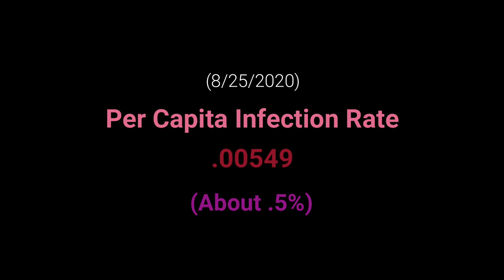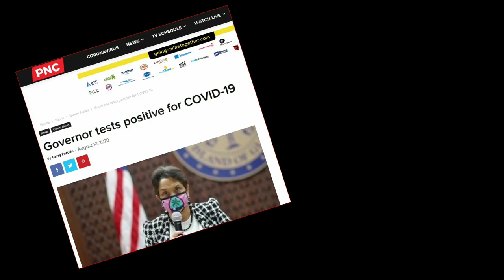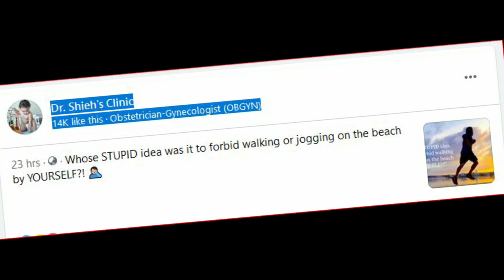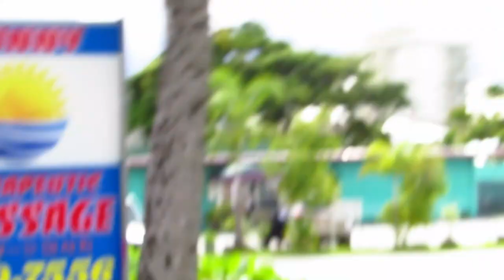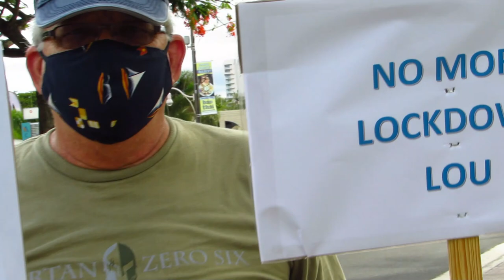Why Was Guam Locked Down During Covid? So Much Damage Was Done!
Ep 124 - We attended several local island protests, to no avail. It has been established well after the fact that Covid lockdowns did more harm than good... globally. Unfortunately, way too few recognized this from the very beginning. The real science was ignored is now the opinion of many experts.